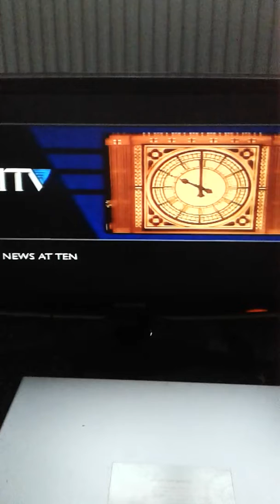channel 4 junction 1993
btw moss side on dispatches is just like the I.R.A btw date please